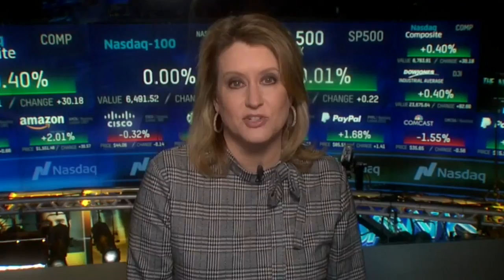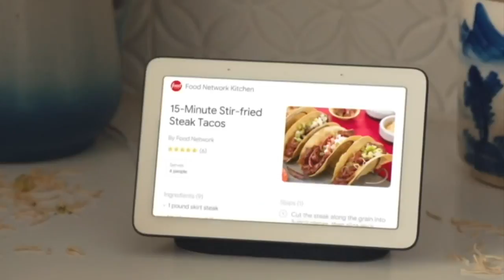Jane King Business Report: December 19, 2018